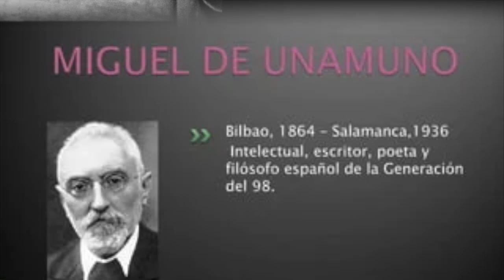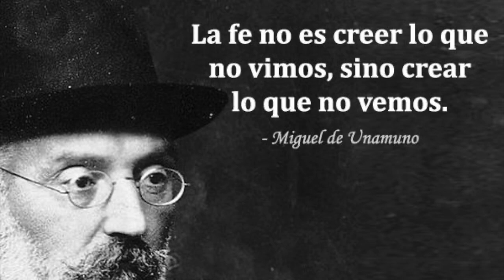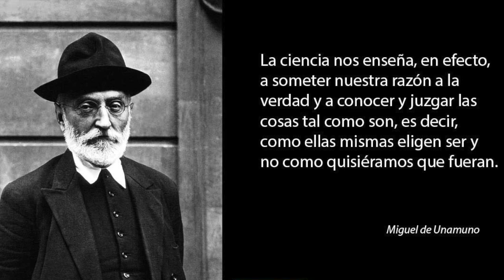Biografía de Miguel de Unamuno